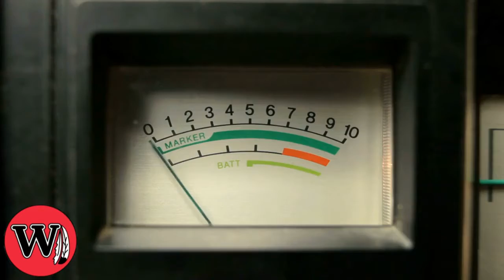Period 7 Announcements 11/11/21